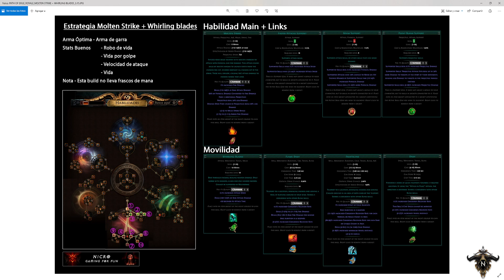Path of Exile - Twitch Rivals - Partida 4 [08-03-2022]